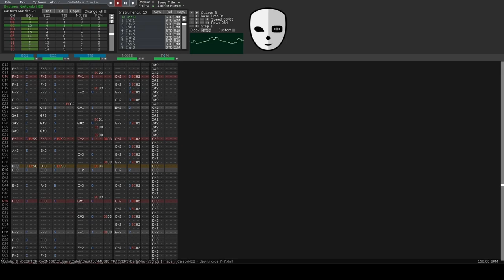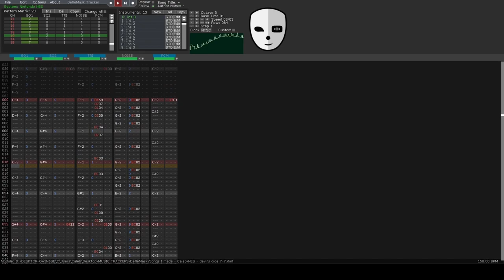Honey Wizard - Devil's Dice (Deflemask, NES engine)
Deflemask project file here (note: may sound weird in current Deflemask, I use an older version):

I was going through some old Deflemask project files I worked on around 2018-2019 and realized I still liked them enough to share. I think I made this one around the time I was playing a lot of Cuphead (which I'm terrible at. Love the soundtrack, though!) The video's only 1080p because that's the resolution of my monitor.